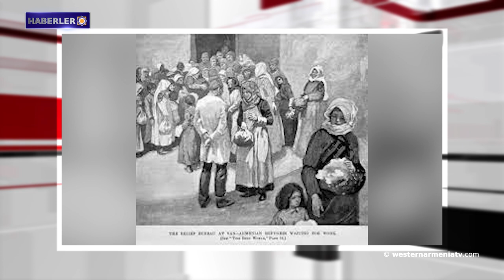Batı Ermenistan'ın evlatları: Manuk Sahakyan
1. Batı Ermenistan Cumhuriyeti Merkez Seçim Komisyonunun açıklaması
2. Batı Ermenistan'ın evlatları: Manuk Sahakyan
3. Batı Ermenistan Ermenileri sorunu üzerine
4. Batı Ermenistan’daki Samosat'ta milattan sonra 2. yüzyıla ait kaya mezar bulundu
5. Dışişleri Bakan Yardımcısı: Doğu Ermenistan Cumhuriyeti’nden Artsakh'a insani yük taşıyan konvoy halen beklerken Bakü'den insanlık dışı ve sinik açıklamalar yapılmaktadır.
6- Raymond Berberyan: "Demirle öldüren, demirden ölür."
7- Halterci Garnik Çolakyan, Avrupa 23 yaş altı Şampiyonasının galibi